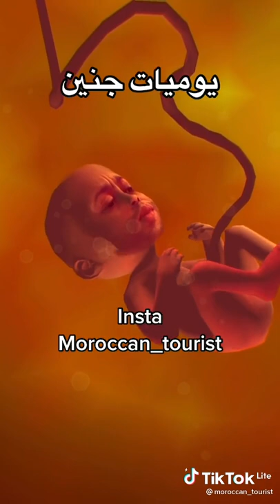26 février 2021